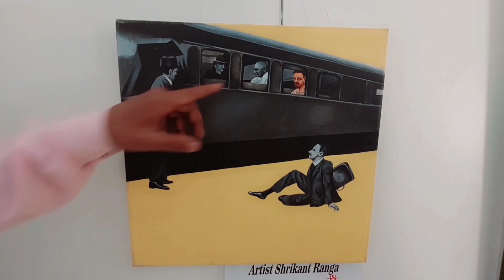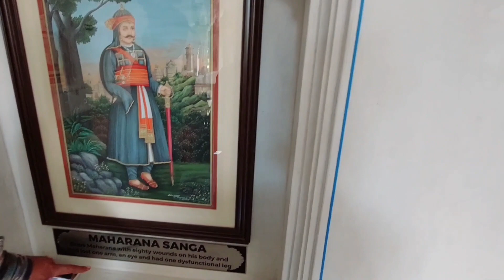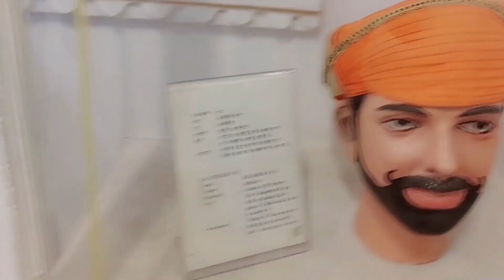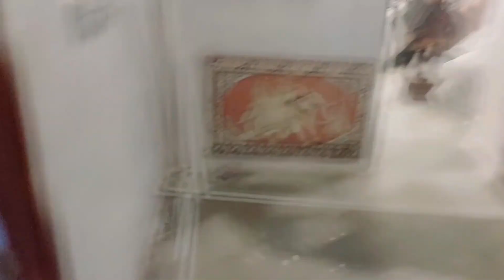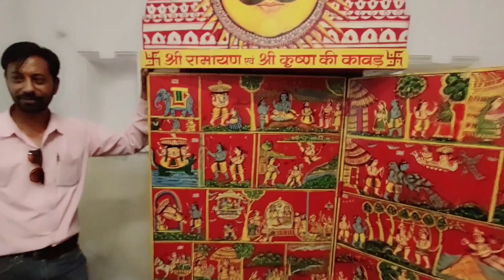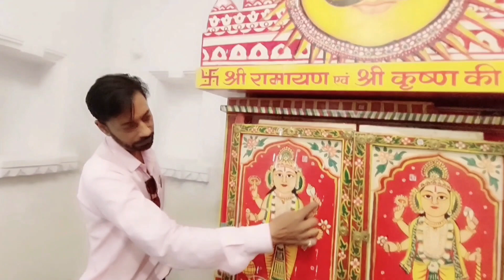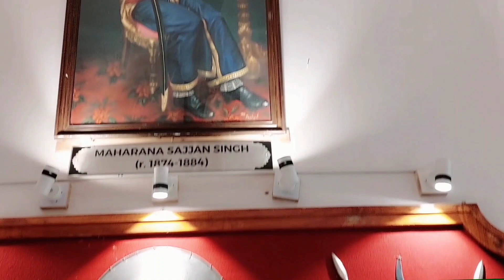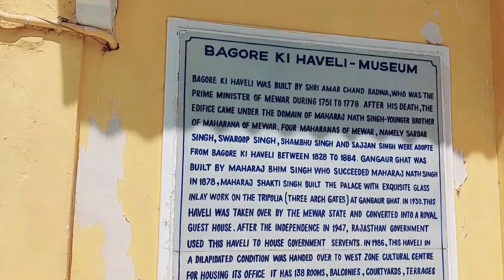Bagore ki Haveli udaipur with complete Tour Guide | udaipur tourist places | Rajasthan tourism